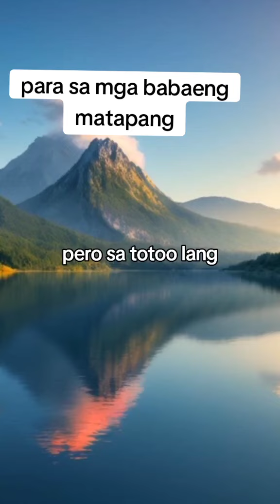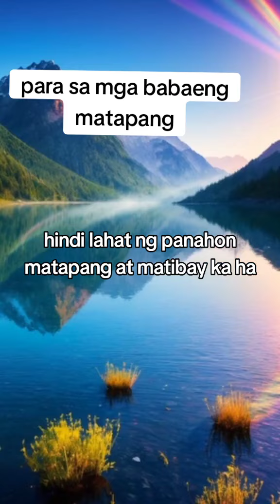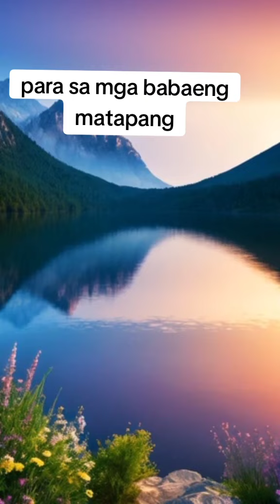funny real talk